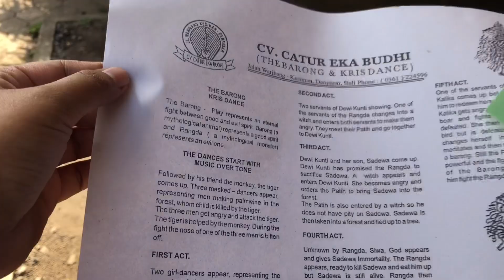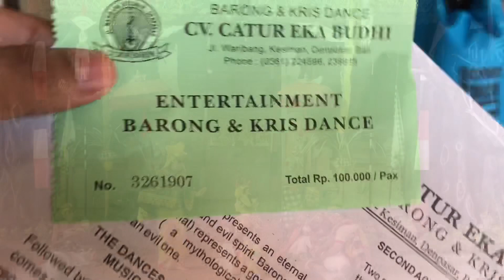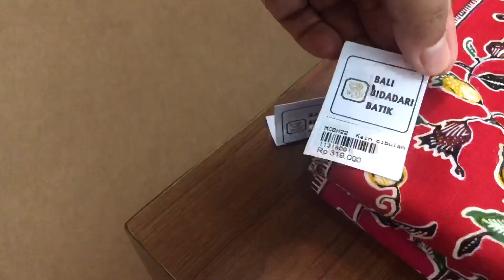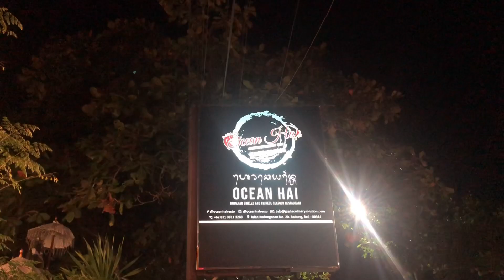Kintamani Tour Bali: The Famous Bali Swing, Tampak Siring and Temple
VLOG#18:  Kintamani Package and my first time to experience the Famous Bali Swing in Ubod